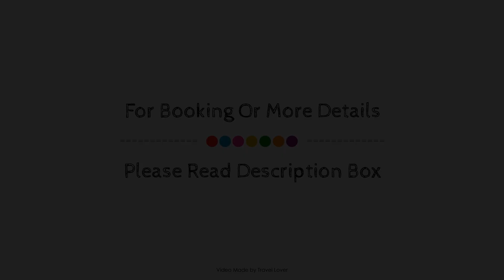The Boundary Project, London, United Kingdom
About Property:
Set in a prime location of London, Boundary Hotel puts everything the city has to offer just outside your doorstep. The hotel offers a high standard of service and amenities to suit the individual needs of all travelers. Take advantage of the hotel's 24-hour room service, free Wi-Fi in all rooms, 24-hour front desk, facilities for disabled guests, express check-in/check-out. Guestrooms are designed to provide an optimal level of comfort with welcoming decor and some offering convenient amenities like television LCD/plasma screen, internet access – wireless, internet access – wireless (complimentary), non smoking rooms, air conditioning. The hotel offers various recreational opportunities. Discover all London has to offer by making Boundary Hotel your base.
Searching For
1. The Boundary Project - London
2. The Boundary Project - London Virtual Tour
3. The Boundary Project - London Rooms
4. The Boundary Project - London Amenities
5. The Boundary Project - London Videos
6. The Boundary Project - London Offers
7. The Boundary Project - London Deals
Audio Credit:
Track Title: Blank Slate
Artist: VYEN